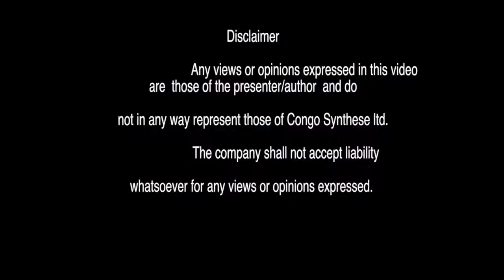SÉCURITÉ À L'EST, LE GRAND KATANGA ET LA FAMILLE DU PRÉSIDENT : LE MAGAZINE QUI DIT TOUS.